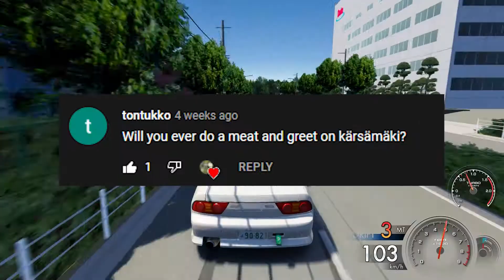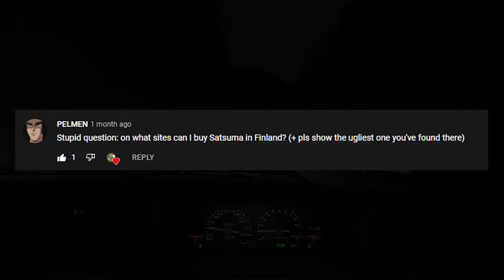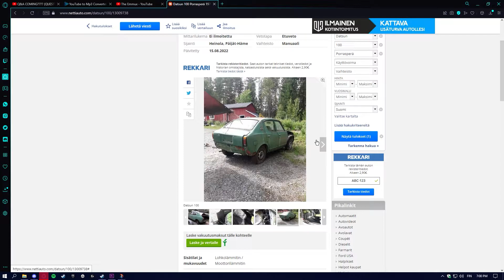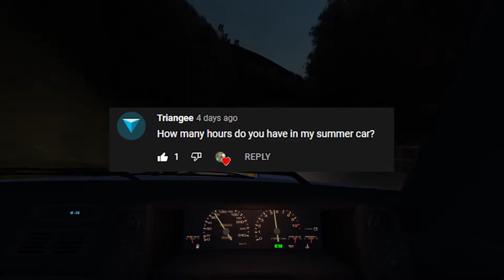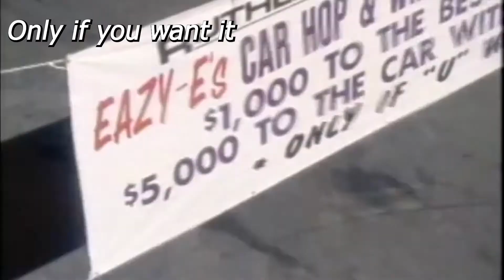200 Sub Special Q&A video (we already hit 300 sub mark)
Sorry for being so lazy in youtube
if you didnt know i have depression and im very lazy
My life took little sharp turn but everything is okay now
Sorry for not uploading im trying to start uploading again